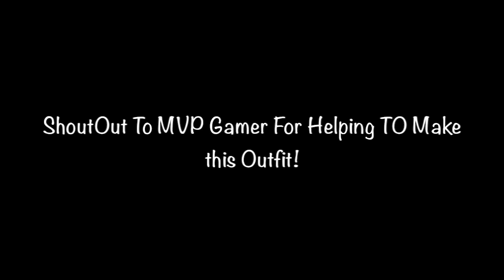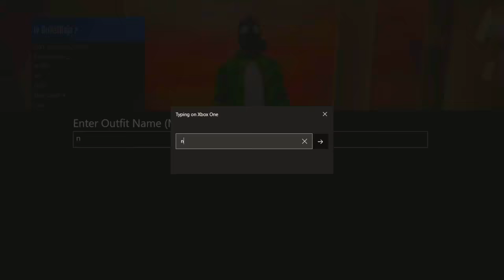GTA 5 ONLINE *CREATE A MODDED RUN AND GUN(RNG) OUTFIT! (Modded Outfit)* USING CLOTHING GLITCHES 1.39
Alex D - Back To Me (PM Release)

 Help Me TO Reach 10,500 SUB

Thank You SO, Much For 10k SUB💯(Love You Guys) 💯 💯

►GTA 5 ONLINE *CREATE A MODDED RUN AND GUN OUTFIT* USING EASY CLOTHING GLITCHES 1.39